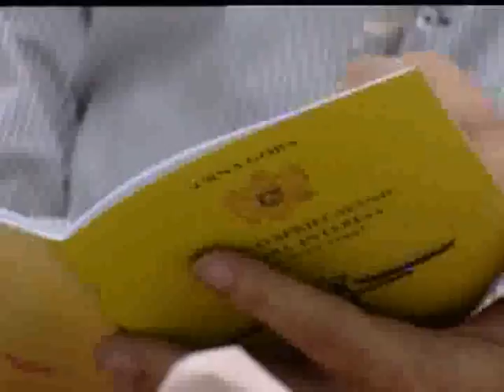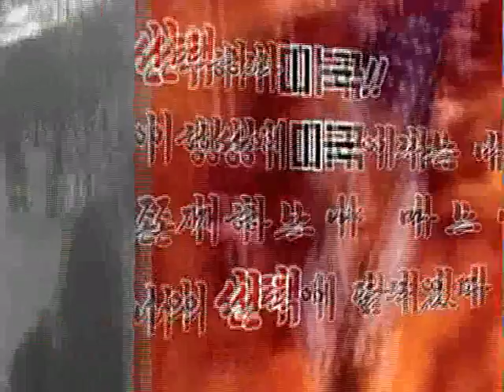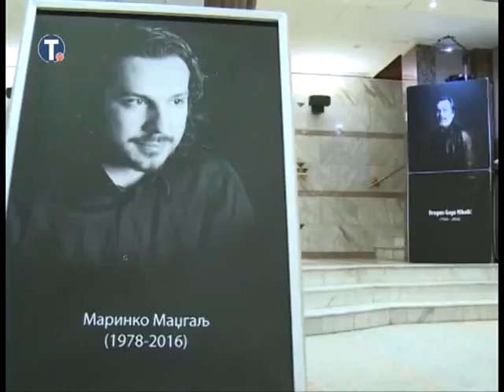ВИЈЕСТИ ДАНА 9 - 27.03.2016